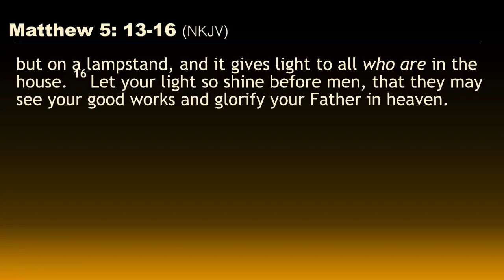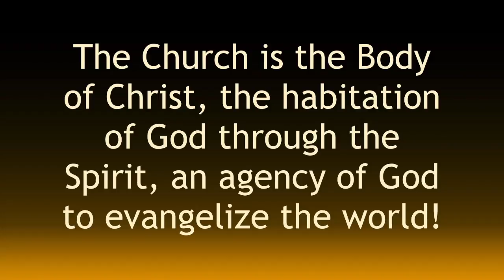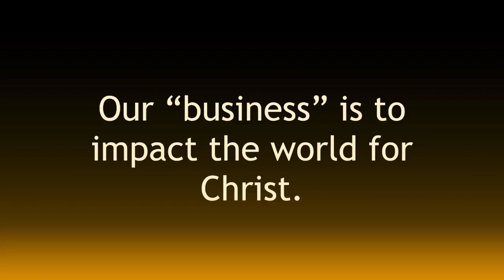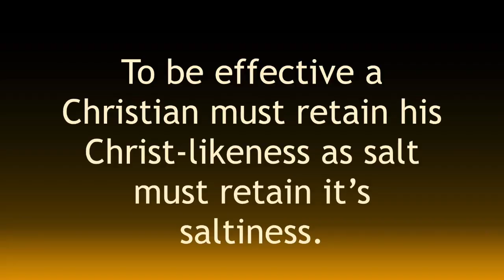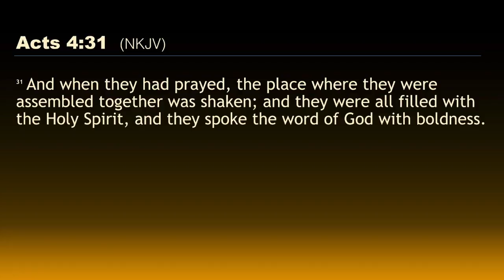01/22/2017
Why America Needs The Church